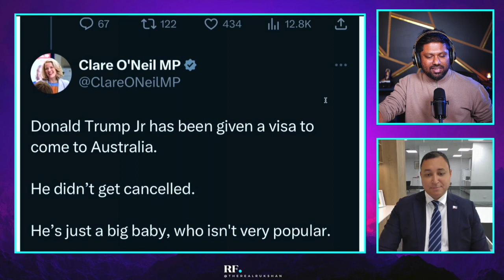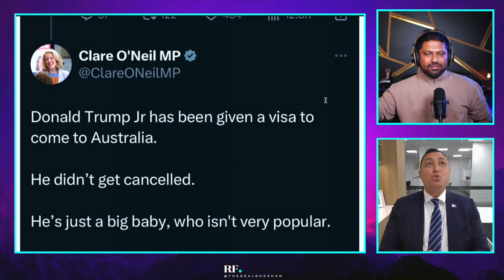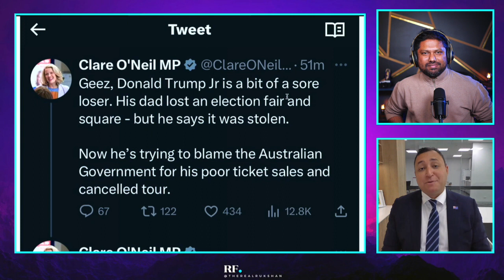SHOCKING - Australian Minister Calls Donald Trump Jnr "LOSER" and "BIG BABY"...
In my opinion the Albanese Labor Government has gone out of their way to make sure that the Donald Trump Jr. speaking tour is as hampered as possible.

The Minister for Home Affairs and Minister for Cyber Security Clare O'Neil MP then goes on Twitter today and calls the 45th President of the United States son a "loser" and then calls him a "big baby who isn't very popular".

Keep in mind that Donald Trump Senior has a very good chance of winning the election in 2024 and once again becoming President.

Other conservative speakers attempting to come to Australia to speak who have also had issues with their visas have been Nigel Farage and Doctor Peter McCullough

It seems to me that the Government may be going after conservatives.